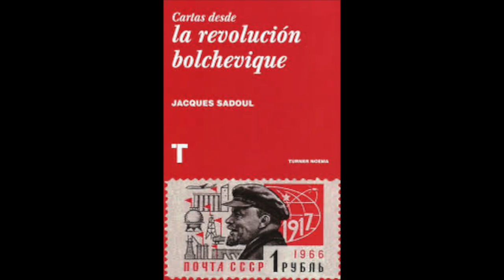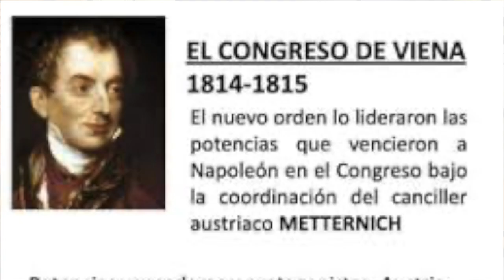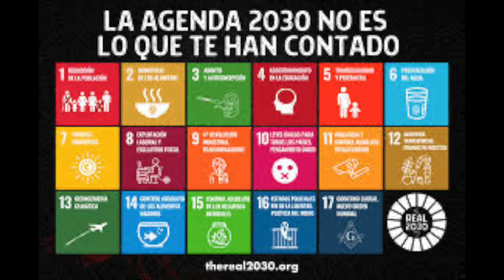Ep. 58 AVANZA EL IZQUIERDISMO, ¿Qué harán los electores boricuas?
El Lcdo. Morales hace un breve recuento histórico de los orígenes del Izquierdismo y la conexión entre esa ideología y el establecimiento de un gobierno a nivel mundial. También presenta cuatro propuestas de qué deben hacer los electores para detener este movimiento ideológico.